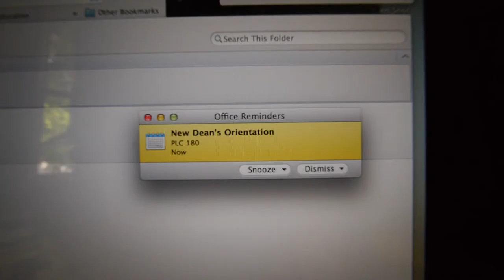New Dean's Orientation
There's no instruction manual for becoming dean of a college at the University of Oregon, but as Interim Dean Mia Tuan recently found out, there is an educational film from the 60s.